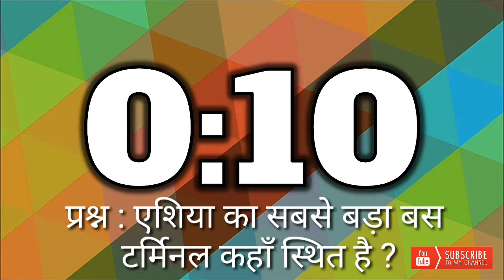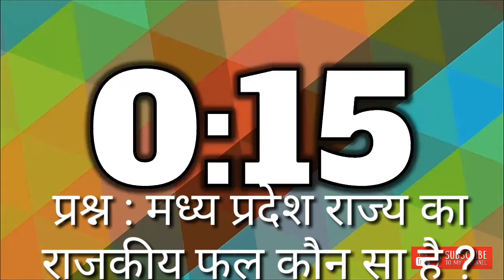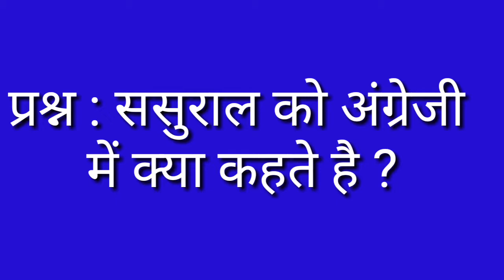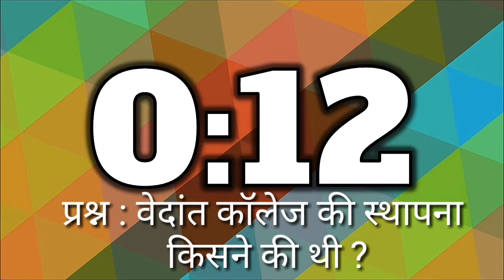ससुराल को अंग्रेजी में क्या कहते है ? 99 प्रतिशत लोग नहीं जानते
प्रश्न : जलेबी को इंग्लिश में क्या कहते है ?

उत्तर : Sweetmeats और Syrup Filled ring भी कहा जाता है।

प्रश्न : कौन सा मुगल सम्राट अनपढ़ था ?

उत्तर : अकबर

प्रश्न : एशिया का सबसे बड़ा बस टर्मिनल कहाँ स्थित है ?

उत्तर : नागपुर में

प्रश्न : भारत में स्पीड पोस्ट सेवा की शुरूआत कब की गई थी ?

उत्तर : 1 अप्रैल, 1986 में

प्रश्न : किस देश में रात नहीं होती है ?

उत्तर : नॉर्वे के हेमरफेस्ट नामक शहर में केवल 40 मिनट तक ही अंधेरा होता है।

प्रश्न : मध्य प्रदेश राज्य का राजकीय फल कौन सा है ?

उत्तर : आम

प्रश्न : अमेरिकी राष्ट्रपति का कार्यकाल कितने वर्ष होता है ?

उत्तर : चार वर्ष का

प्रश्न : ससुराल को अंग्रेजी में क्या कहते है ?

उत्तर : In Laws House कहते है।

प्रश्न : सालारजंग संग्रहालय कहाँ स्थित है ?

उत्तर : हैदराबाद में

प्रश्न : वेदांत कॉलेज की स्थापना किसने की थी ?

उत्तर : राजा राममोहन राय ने